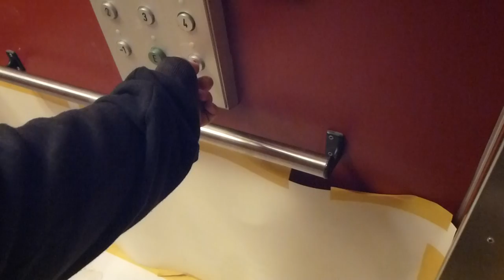Old KONE Traction elevator @ Grev Magnigatan 12